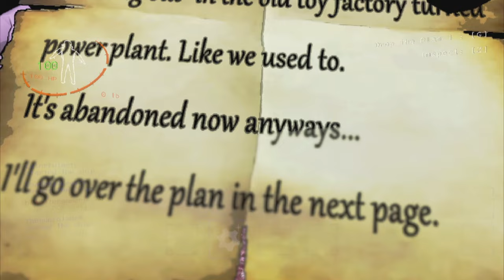DON'T LET JM PICK - Lethal Company with friends Highlights #40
Look, I don't want to be mean, but JM historically picks moons that result in full wipes...

Music tracks in order of first appearance:
Defendant Lobby: Prelude to the Truth - Ace Attorney: Spirit of Justice
Vs. Guardian Ing - Metroid Prime 2: Echoes
Suspense: The Flood - Rayman
Type A - Tetris (Remix by DJ AG)
Phendrana Drifts Depths - Metroid Prime
Tubelectric - Jazz Jackrabbit (Remix by SIDNIFY)